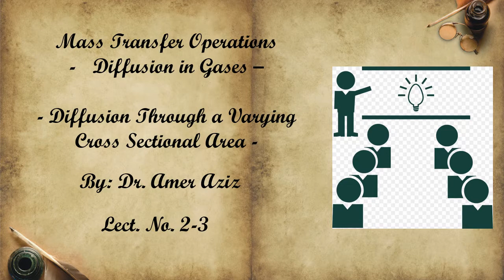Mass Transfer Operations-Diffusion in Gases-Diffusion Through a Varying Cross Sectional Area